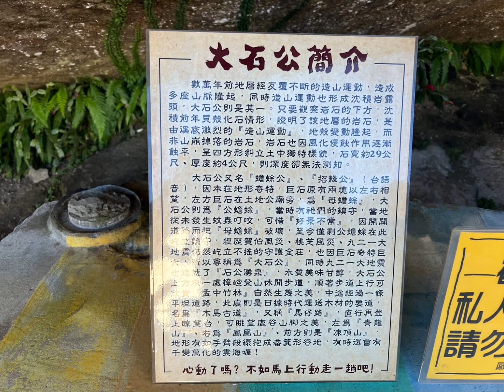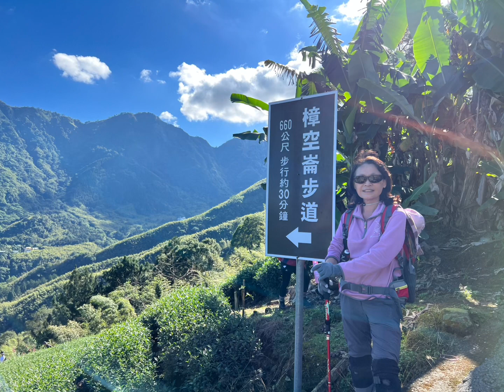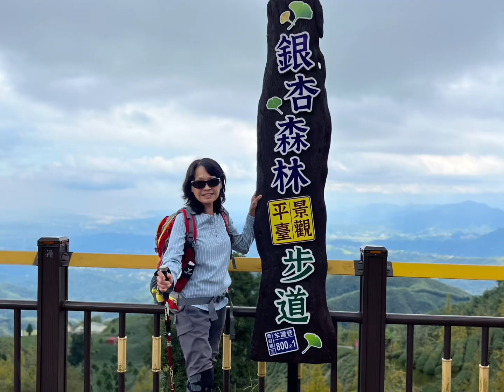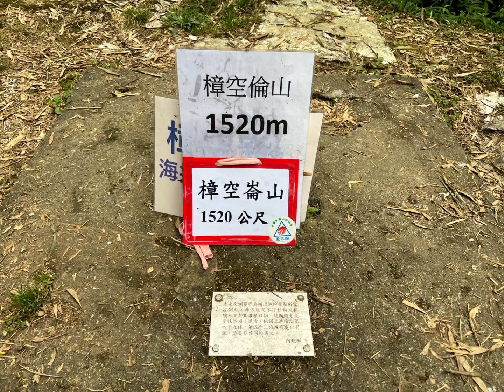2022/11/03/聽濤園/銀杏森林